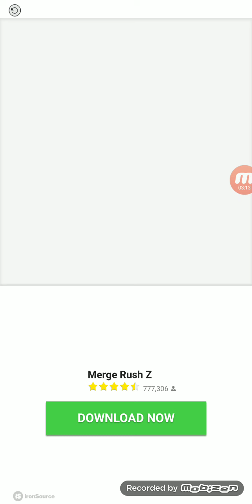Zen IdIe Gameplay